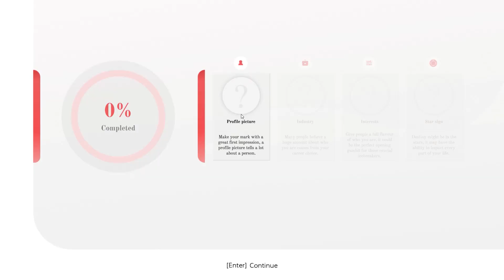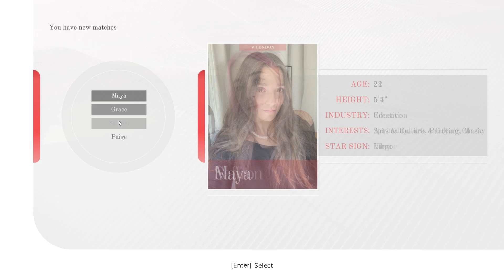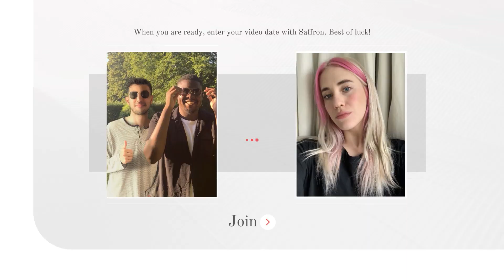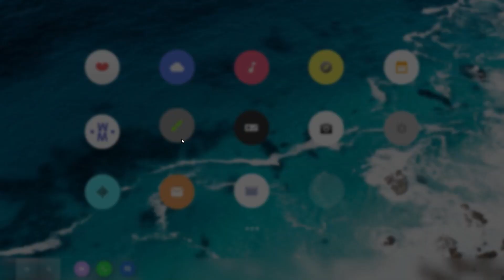Ethan Goes Online Dating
JOIN US.. as we go on an adventure to try and find Ethan his true love
Spoiler, it didn't end well